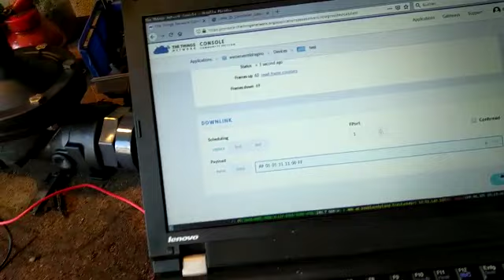LoRaWAN Ventil schalten